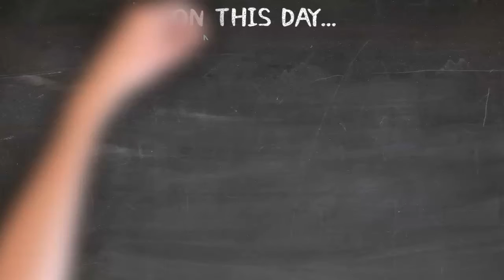On This Day... - March 29th - Sanctorio Sanctorius | Physician, Physiologist, Professor, Inventor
MARCH 29th - Sanctorio Sanctorius | Physician, Physiologist, Professor, Inventor

Music: "Danza en el Parnaso". Mantegna. Pinacoteca Simbólica. DESDE MI VENTANA.